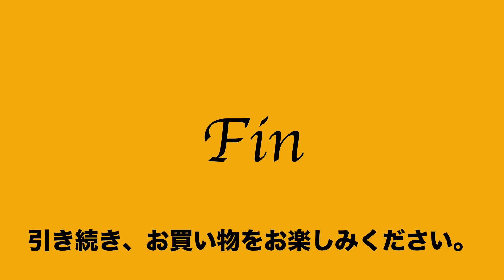ヤフオク2021:04:19 2 サザビー SAZABY 2way